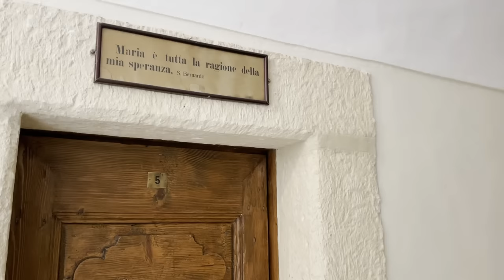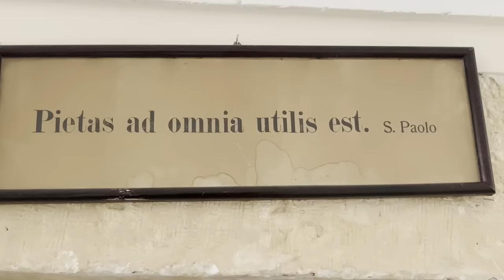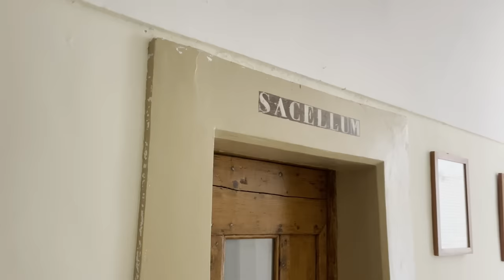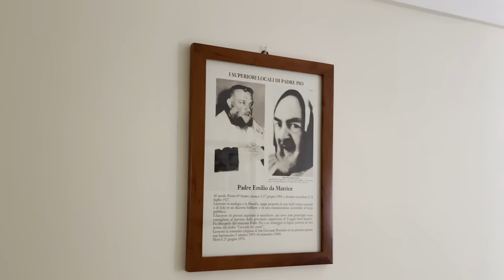Padre Pio aveva un potere terribile: sapeva tutto